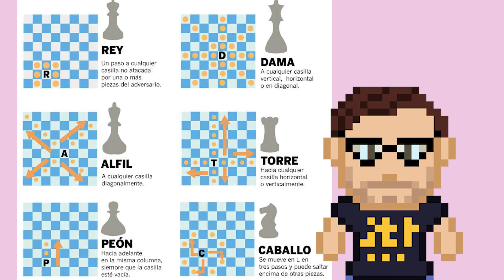POKEMON CHESS - Una nueva forma de jugar pokémon ♟️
En este video jugamos 'Pokémon chess', un juego donde se ponen a pruebas tus habilidades de ajedrez y Pokémon. Este juego es la combinación perfecta de los dos juegos de estrategias más populares de la historia.

Idea original de: LittleZ